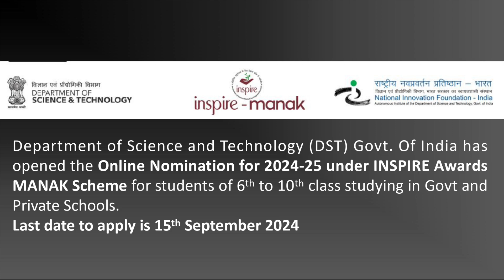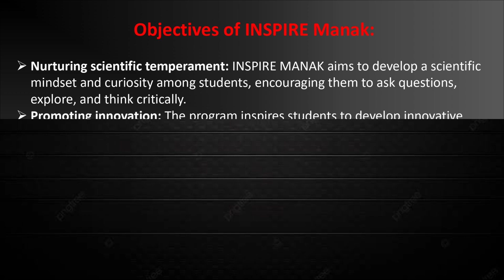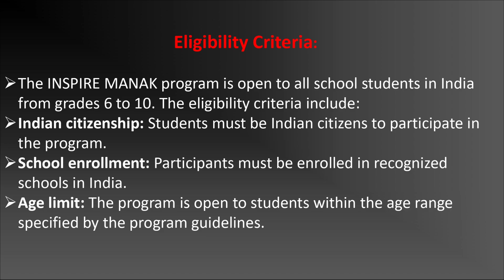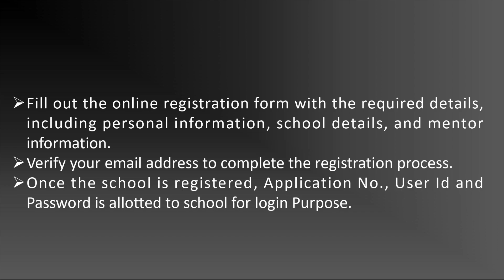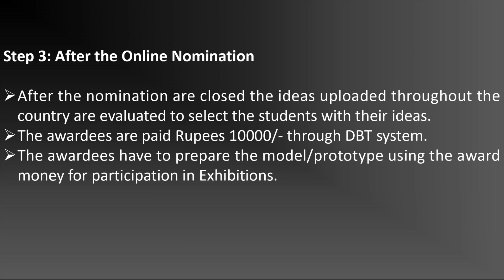INSPIRE Award Registration 2024 | INSPIRE Award Apply Online | INSPIRE AWARD MANAK